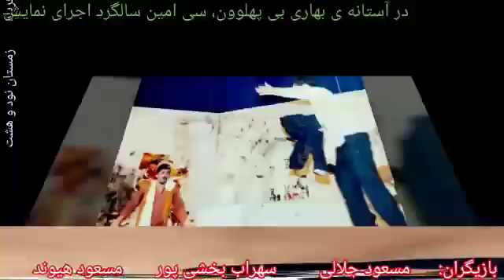نمایش "پهلوون بر می گرده" ۱۳۶۸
کلیپ تصویری.  م-ح-فریاد (عبدالمجید حیاتی)